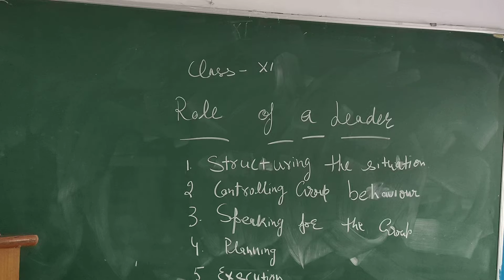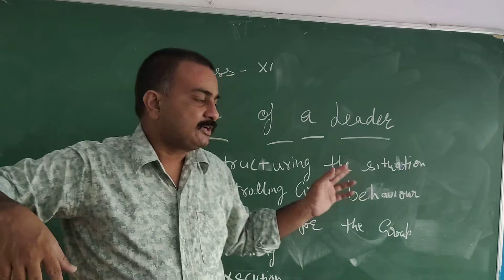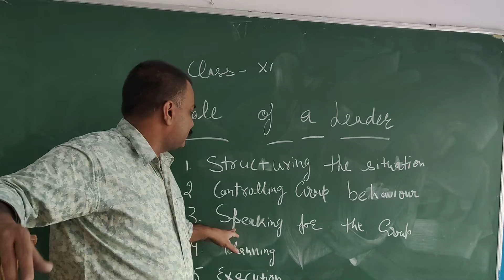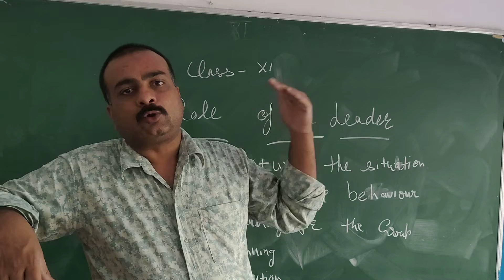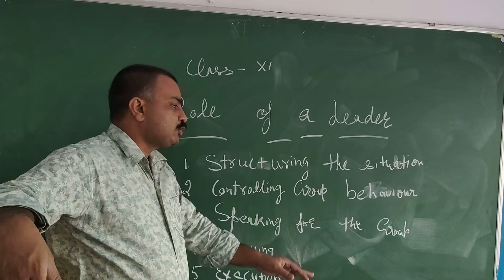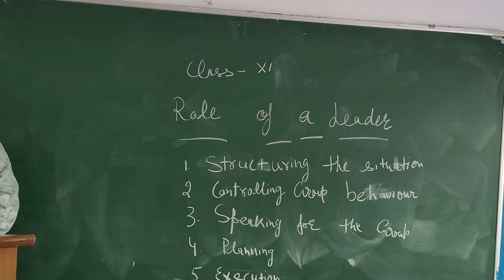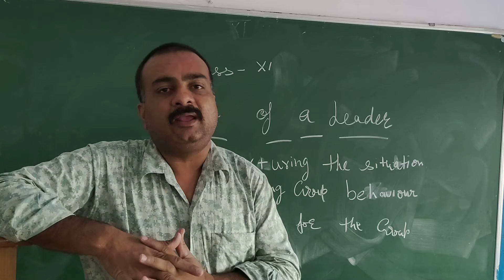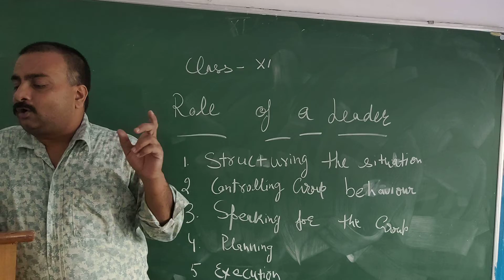Role of a leader, qualities of leader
Leadership, role of leader